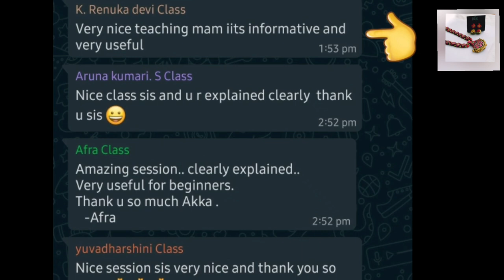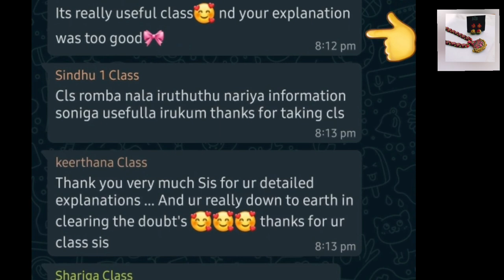NB'S terracotta jewellery class Batch one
my instagram I'd : Stri Designs